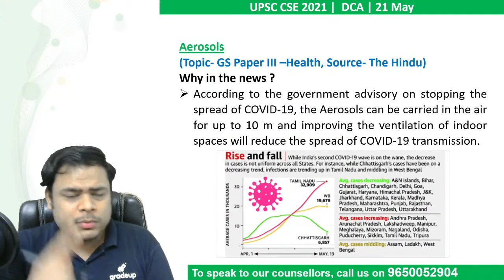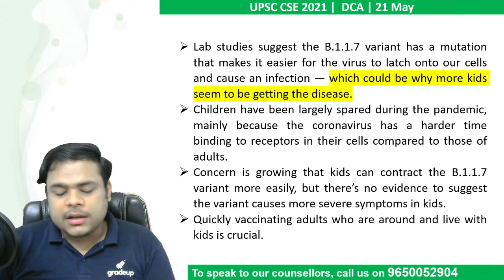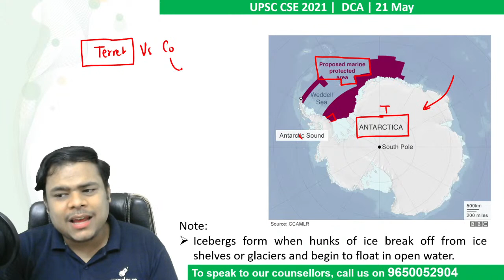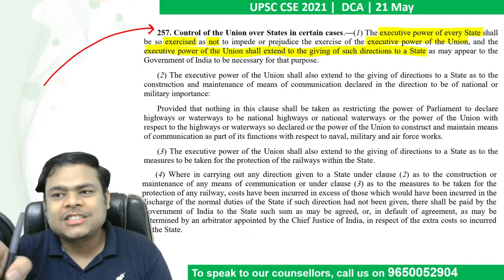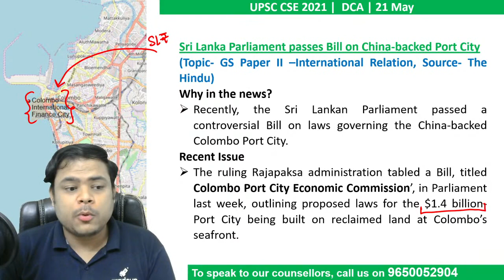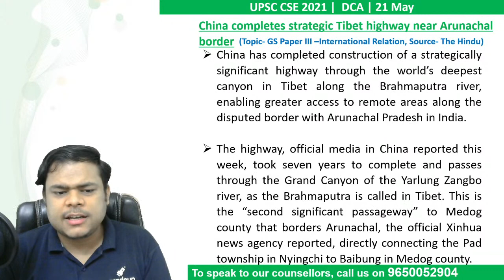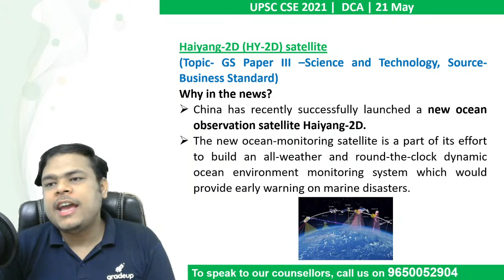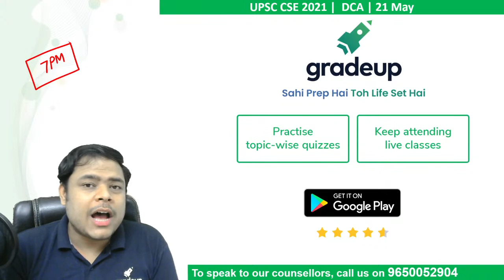IAS 2021: Daily Current Affairs by Rohan Tyagi Sir | 21 May || Gradeup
IAS 2021: Watch "Daily Current Affairs by Rohan Tyagi Sir | 21 May" for UPSC CSE 2021 exam preparation by our expert faculty Rohan Tyagi. These classes will help you to level up your preparation for UPSC IAS exam.

What To Read In Newspaper ?? Rohan Tyagi